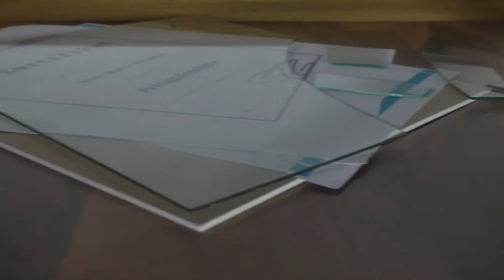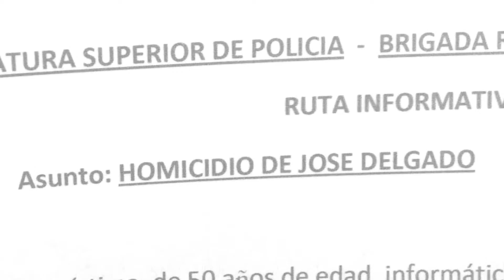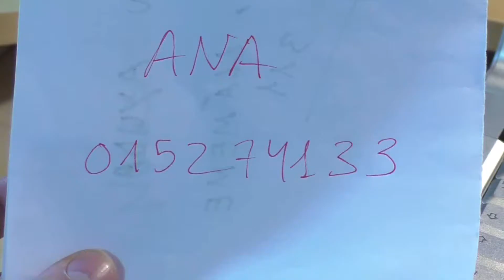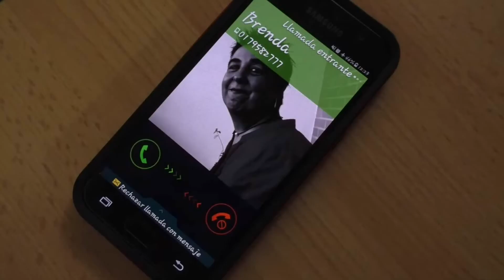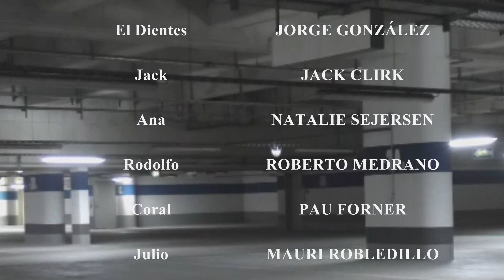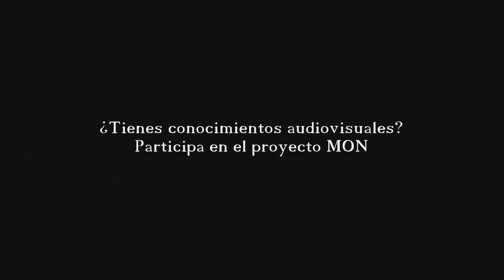Mon 1x02 [webserie]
MON es un proyecto en idioma español en formato [web serie] online rodado en Múnich y alrededores, que surgió de la mente de tres amigos locos por la literatura y el cine: Maxwell Krey, Adrián Herrero y un servidor, Fran Portillo. Juntos formamos Kortillo Producciones.

En éste segundo episodio piloto de la serieweb online podréis apreciar la evolución desde el capítulo piloto en material y presupuesto, pues empezamos a rodarla con la única ayuda de un trípode de los chinos y un móvil.

Toda inversión será recompensada con regalos de la serie.

Esperamos que el esfuerzo invertido en esta serie online merezca la pena, por lo menos nos lo hemos pasado bomba. Saludos del equipo de Kortillo Producciones.

Sinopsis:
Mon es un detective novato que recibe su primer caso importante tras un largo año en el oficio. Dicho caso le llevará a un secreto guardado hace mucho tiempo que removerá su pasado y le cambiará la vida.

Estreno del capítulo 3 el próximo día 1 de mayo de 2018. Si resides en Múnich o alrededores y quieres ayudarnos material o profesionalmente con el proyecto, ponte en contacto con nosotros en

Si tienes una pequeña empresa en la zona, tenemos diferentes packs de publicidad por unos cuantos pocos euros.

¡No es necesaria la experiencia, aunque sí exigimos seriedad!

Si no te ha gustado la serie no pasa nada, compártela igualmente que a alguien le gustará.

¡Gracias por tu visualización!